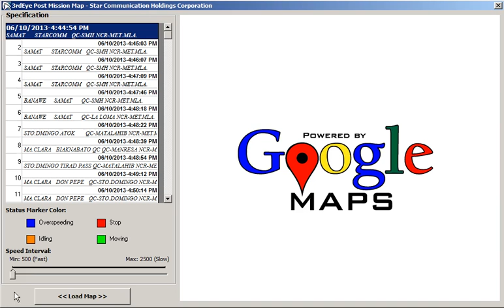3rdEye Post Mission GPS Google Map Plotter